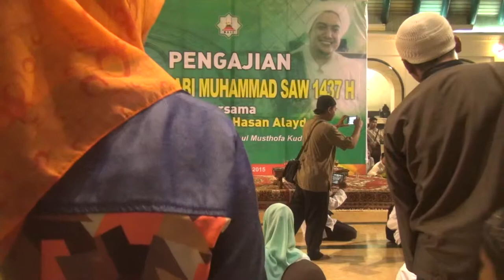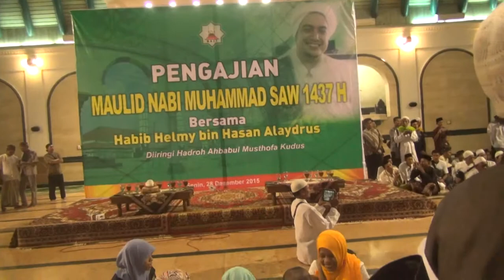AMDS (Ahbabul Musthofa Darus Syarof) - AL MADAD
Live Peringatan Maulid Nabi Muhammad SAW di Masjid Agung Jawa Tengah Semarang.